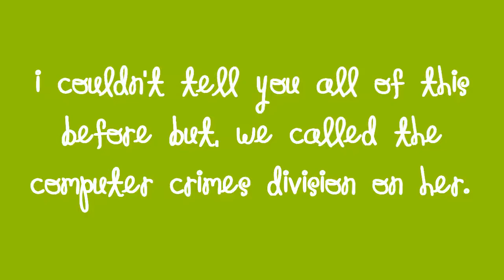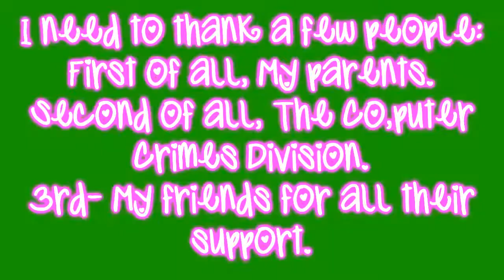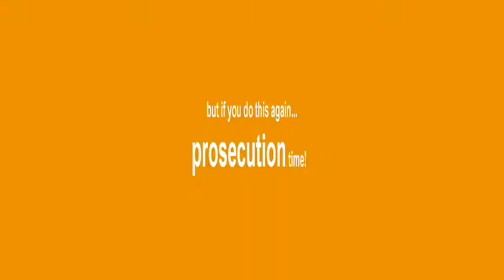IMPORTANT VIDEO PLEASE WATCH EVERYONE YAHOOOO!!=D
ALLINTHEVIDEO. IM SO HAPPY! IF U HAVE QUESTIONS ASK THEM IN COMMENTS... YIPPIE!!